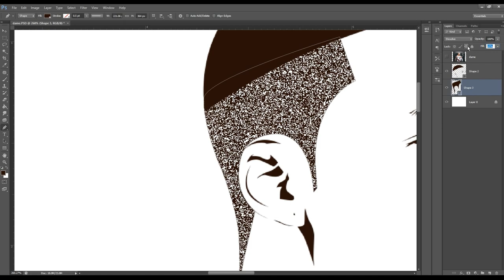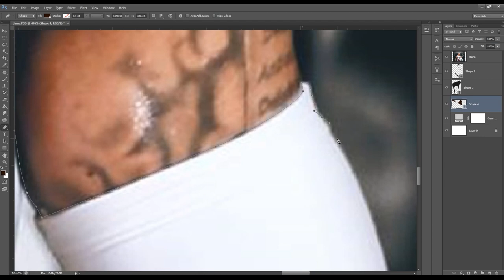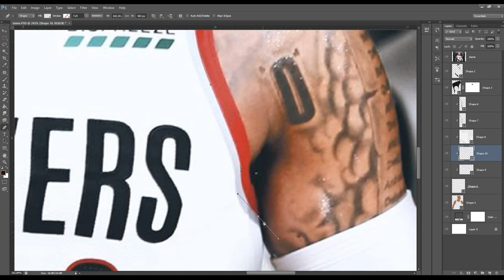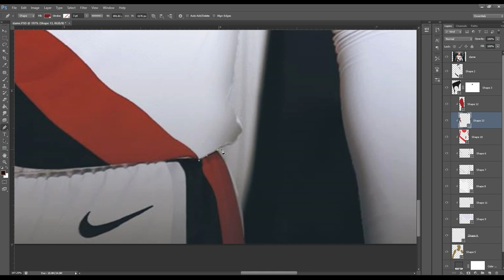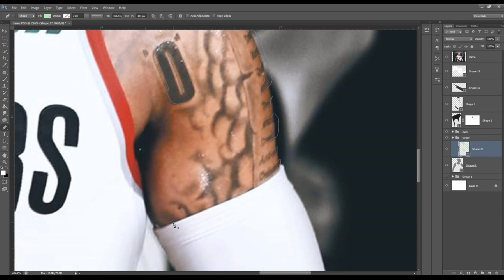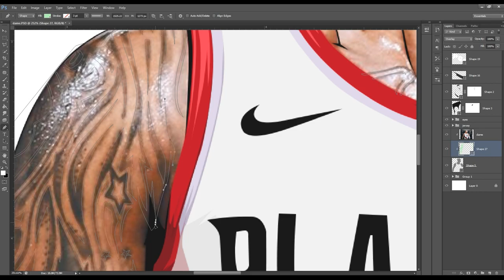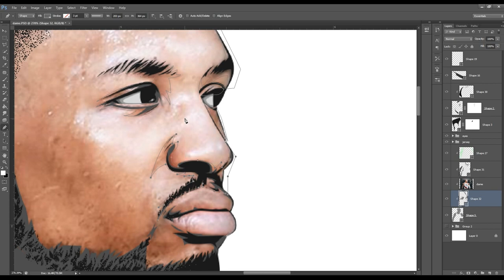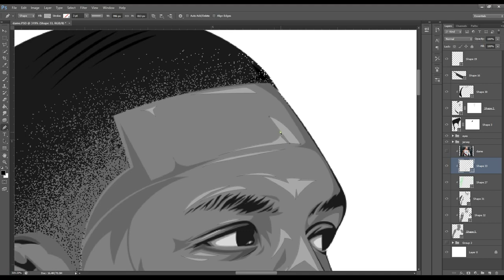Speed Art Damian Lillard [Vexel Portrait] Photoshop CS6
Vexel Portrait